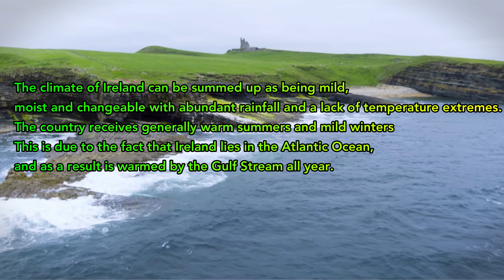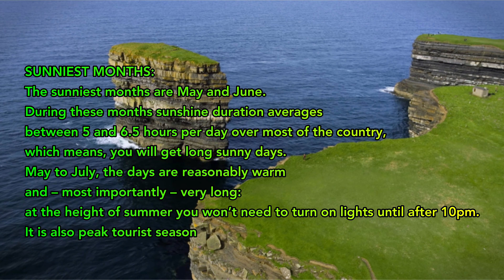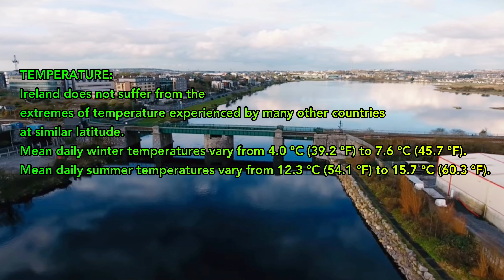അയർലണ്ടിലെ കാലാവസ്ഥയെക്കുറിച്ചു അറിയേണ്ടതെല്ലാം.. വിശദമായി.. Ireland weather& Seasons Explained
Nursing job in Ireland

Ireland Carer Visa..Everything you need to know

Exact salary of a nurse in Ireland

How to do NMBI registration

Living expenses in Ireland explained

Do nurses require recruiting agencies for processing , to become a nurse in Ireland

When will you be eligible for stamp 4/ PR in Ireland

FAQs Answered regarding Ireland Processing for Nurses